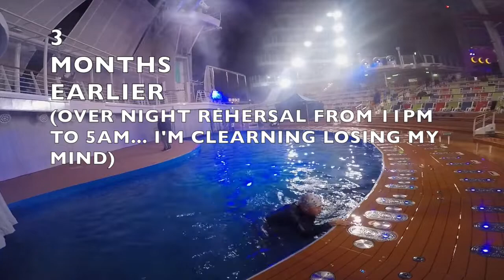Vlog: Behind The Scenes of Hiro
Follow Along

Hiro is a show I've been contracted to be apart of for the 5 months now.  My last Vlog tells about the great people I met and some things I had to do to get to this point.  And now that I'm here people are more curious about how the show goes and what happens behind the scenes.  This will give you a little insight.